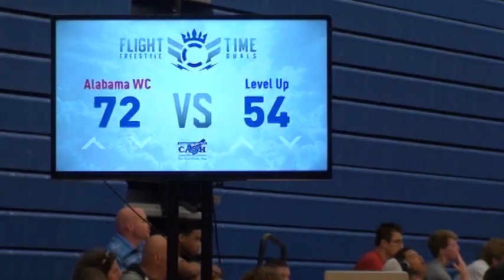145 m, Morales, Alabama WC vs Formatto, Level Up